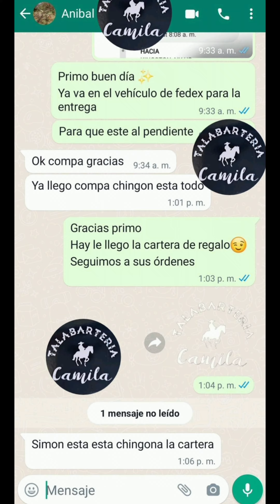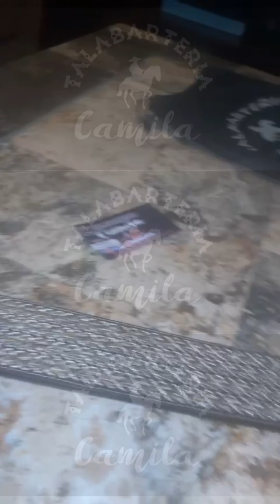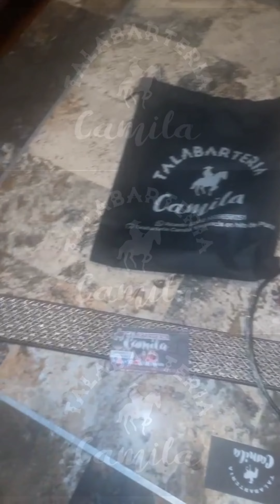️🎬VIDEO DE UN CLIENTE SATISFECHO📹⚡️PAQUETERIA DE 1 DÍA A OTRO🇺🇲New York🇺🇲Con CARTERA DE REGALO🔥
️🎬VIDEO DE UN CLIENTE SATISFECHO📹⚡️PAQUETERIA DE 1 DÍA A OTRO⚡️
🛩Desde🇺🇲Kingston New York🇺🇲Con CARTERA DE REGALO😉🤝️Gracias por la confianza y el video🙏
🔥LA MEJOR CALIDAD, CALIDAD QUE NO TIENE COMPETENCIA🔥
👇CLicK EN EL PRIMER ENLACE PARA VER VIDEOS DE REFERENCIAS👇
❌NO ARRIESGUE SU DINERO CON PERSONAS MENTIROSAS Y DESONESTAS🚫AQUI NO TENEMOS VARIAS PÁGINAS️❌️
 📦️Seguimos enviando pedidos a todo🇲🇽🇺🇲🇨🇦hasta 10 envíos cada semana😁🤝👨‍👩‍👧‍👦Cientos de personas que recibieron su pedido ya mandaron su video🙋‍♂️🤩 ‼️🤠🔥Aqui les muestro los videos mas recientes🇺🇲🇲🇽🇨🇦👇
🏭SOMOS LOS MAS GRANDES FABRICANTES DE CINTOS PITEADOS DE JALISCO🇲🇽12 años de experiencia nos respalda🏆🥇
🤑Contamos con artículos disponibles para entrega inmediata📬Si no tenemos el de su agrado se lo elaboramos🤠
❌️NO DURAMOS MESES EN HACER SU CINTURON❌️